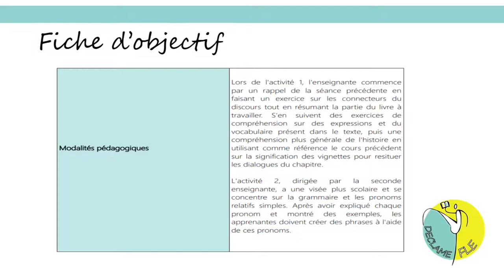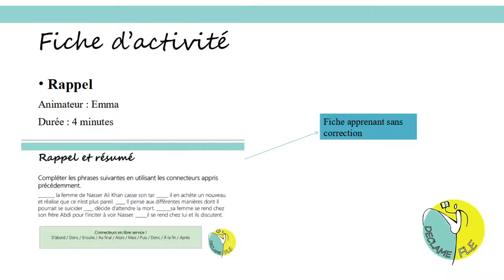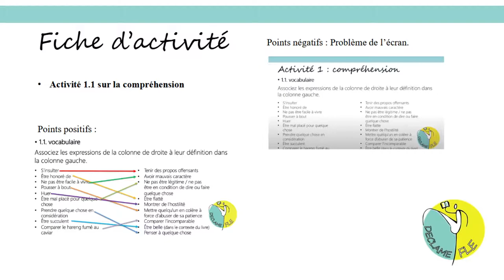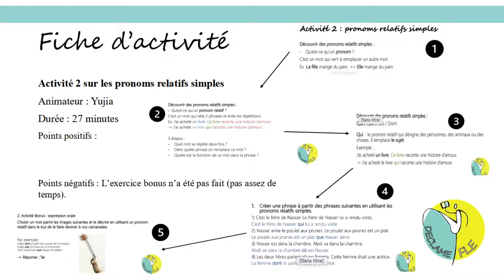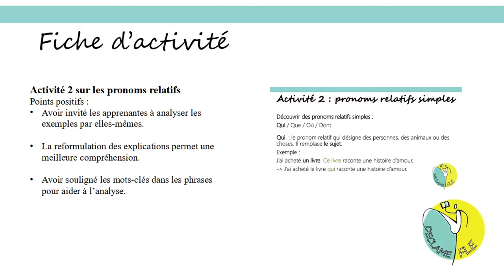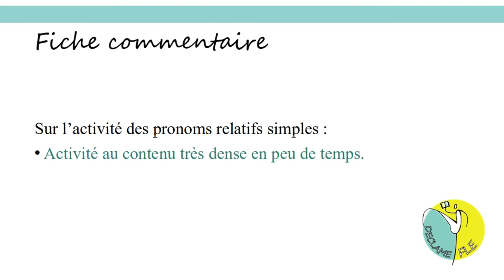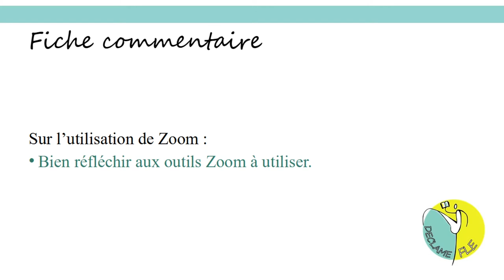PechaKucha - HU Yujia, LANDURAIN Emma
LIDILE 3874,
UNIVERSITE RENNES 2,
Master 1 FLE 2020/2021